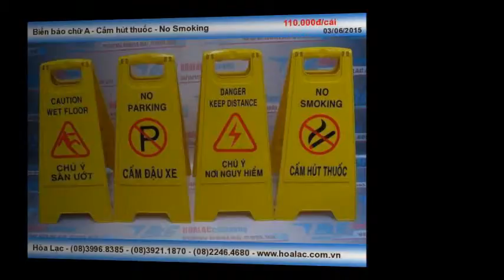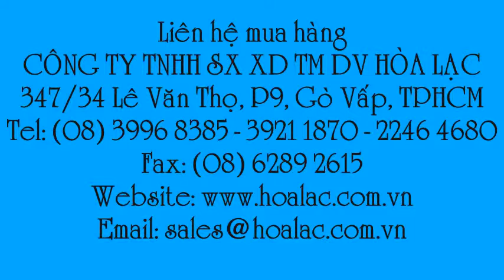Biển báo thị chữ A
Liên hệ: Công ty TNHH SX XD TM DV Hòa Lạc Tel: - 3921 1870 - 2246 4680 Biển báo chữ A di động - Cấm hút thuốc , Biển báo chữ A di động , Biển báo nhựa màu vàng chữ A - Cấm hút thuốc - No Smoking, Biển báo nhựa màu vàng chữ A - Cấm hút thuốc, Biển báo nhựa màu vàng chữ A, Biển báo cấm hút thuốc chữ A , Biển báo cấm hút thuốc , Biển báo thị chữ A - Cấm hút thuốc, Biển báo thị chữ A - Cấm hút thuốc - No Smoking, Biển báo thị chữ A , Biển nhựa chữ A - Cấm hút thuốc, Biển nhựa chữ A - No Smoking, Biển nhựa chữ A , Biển báo chữ A - No Smoking, Biển di động chữ A - No Smoking, Biển di động chữ A - Cấm hút thuốc No Smoking, Biển di động chữ A - Cấm hút thuốc , Biển di động chữ A, Biển chữ A bằng nhựa màu vàng, Biển chữ A bằng nhựa màu vàng - Cấm hút thuốc - No Smoking , Biển báo chữ A bằng nhựa màu vàng - Cấm hút thuốc - No Smoking, Biển báo chữ A bằng nhựa màu vàng, Biển báo chữ A màu vàng, Biển báo di động chữ A , Biển báo gấp chữ A , Biển báo nhựa chữ A , Biển báo chữ A , Biển báo chữ A - Cấm hút thuốc - No Smoking